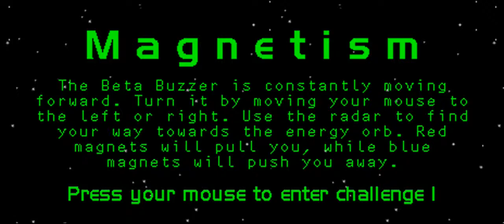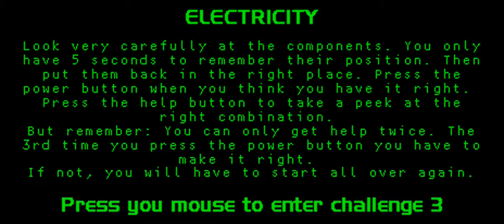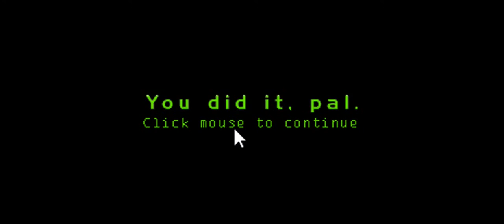Insectoids Challenges (1998, browser) walkthrough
A playthrough of three online Insectoids games that were hosted on the LEGO.com site back when the theme first came out in 1998.

0:00 Challenge 1: Magnetism
A randomly-generated web of magnetic orbs that you have to navigate around until you reach the Energy Orb. Steering with a mouse is obnoxious.

0:36 Challenge 2: Light
A puzzle game that simply involves knowing RGB color combinations. The orange button never seems to get used as far as I can tell.

2:20 Challenge 3: Electricity
A memory game.